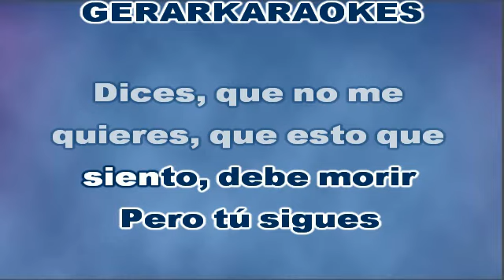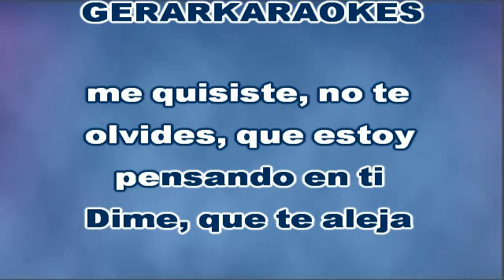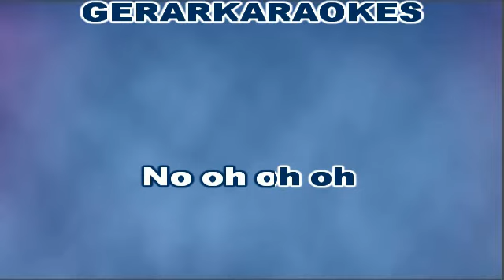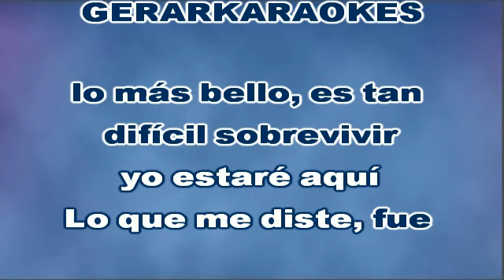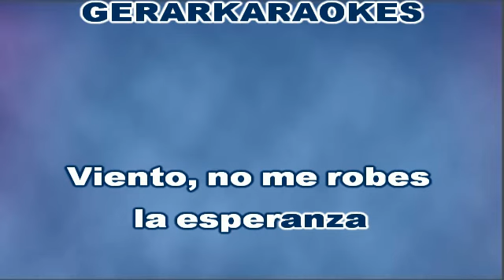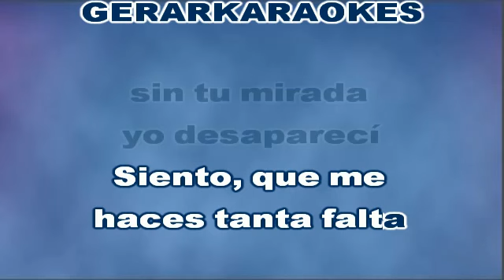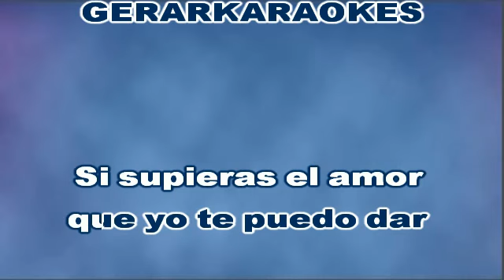Ni la fuerza del destino (Merengue) - Elvis Hernández - Karaoke